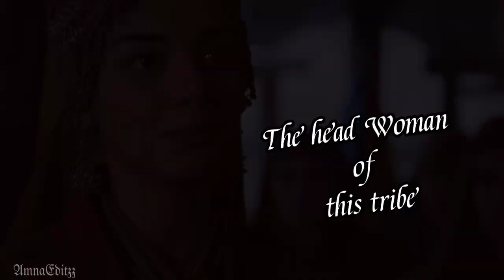A tribute to Bala Hatun | Bala Sultan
VSH III 75
Film 64
Brightness 14
Contrast 14
Saturation 16
Exposure -19
Sharpness 15
Highlight -10